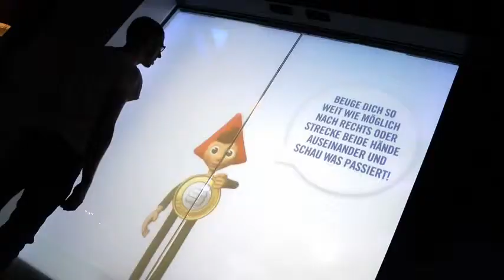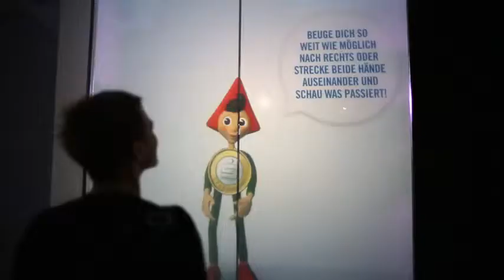Erste Bank - Interactive Shop Window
It is a solution, marketers for POS and POI have been dreaming of for some time: The use of a shop window as an interactive area when the shop is closed. We are glad that we were able to realize such a solution togehter with Sony DADC for a "branch bank of the future" of Erste Bank in Vienna. The animated virtual character interacts with the pedestrians throgh movement analysis and gesture control.

The aim of the project was to develop a portable stele with a transparent, multi-touch-enabled screen and a matching application that comes to visualizations of the commercials of Erste Bank as close as possible and in functionality goes one step beyond.

Together with Sony DADC and David Roth, we have developed a solution that FullHD resolution and high luminous intensity provides that ensures a good stability of the device and thus a convenient operation, and a modern and innovative look exudes.

The application includes various topics that are selected very simply by means of a virtual rotary wheel. Here convey both the smooth graphical implementation as well as the sound the users the advanced interaction experience. In addition, per topic further information, pictures and videos are available.